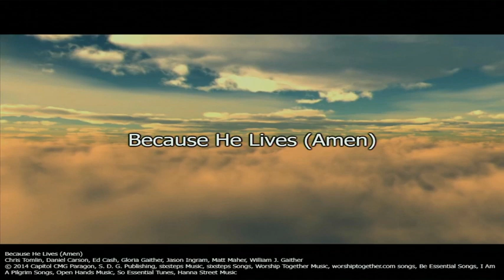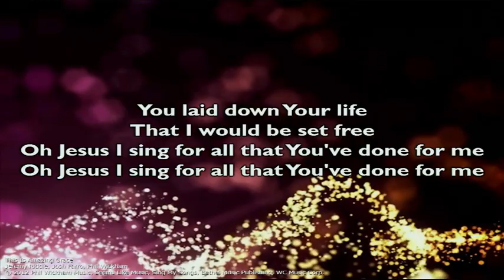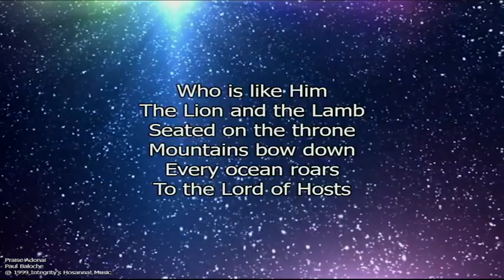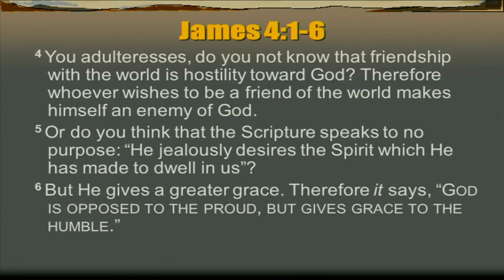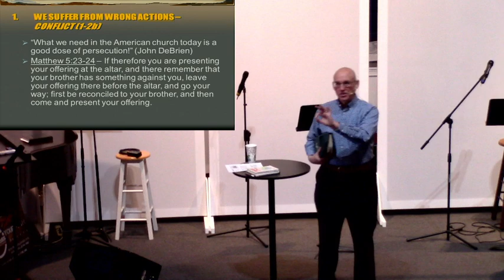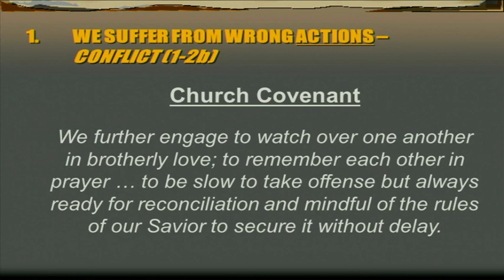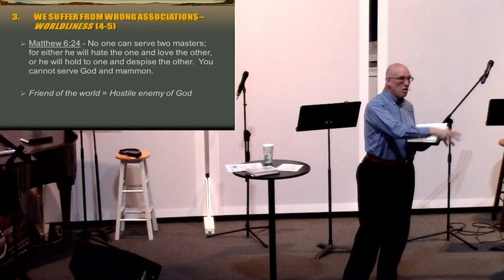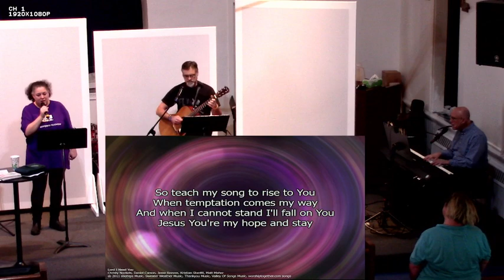The Church in Trouble (James 4:1-6)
Compass Fellowship Baptist Church
Come & Join Us Sundays
1st Service: 9:00 am
2nd Service: 11:00 am

(Compass Fellowship Baptist Church of Morrisville, PA)

SL: CSPL05404